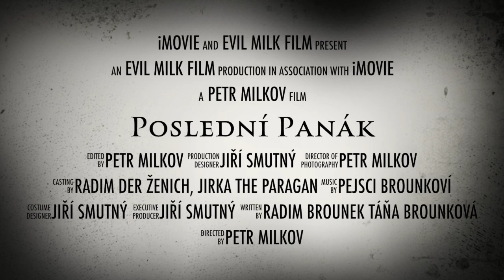Poslední Panák_1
Poslední Panák